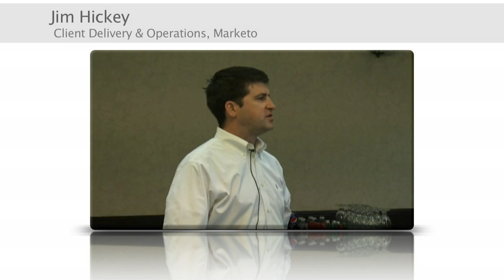Marketo's Professional Services Using Clarizen